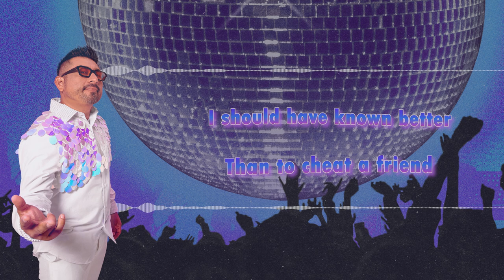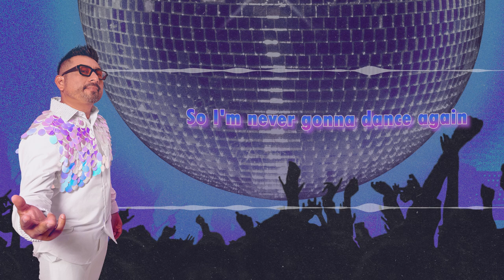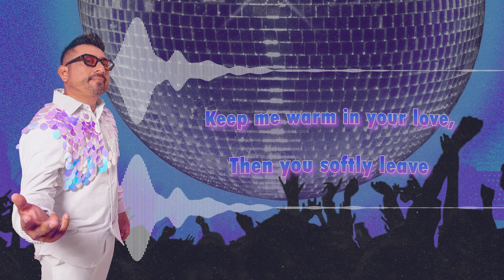Muziek Grand Band - Careless Whisper/How Deep Is Your Love/I Just Called To Say I Love You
🎧 Escucha toda nuestra música en tu plataforma favorita: ONErpm.lnk.to/MuziekGrandBand

Letra:
To the heart and mind, ignorance is kind
There's no comfort in the truth, pain is all that you'll find

I'm never gonna dance again, guilty feet have got no rhythm
Though it's easy to pretend, I know you're not a fool
I should have known better than to cheat a friend
And waste a chance that I'd been given
So I'm never gonna dance again the way I danced with you

I wanna feel you in my arms again

How deep is your love, how deep is your love?
Breaking us down
When they all should let us be